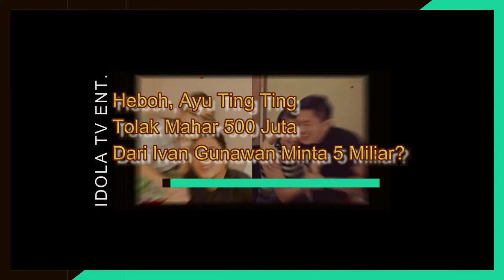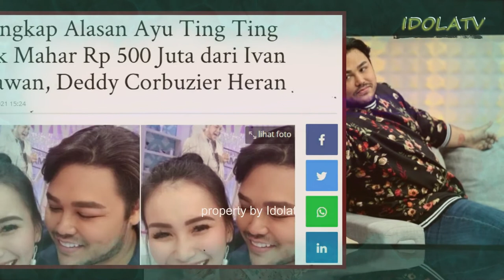Heboh, Ayu Ting Ting Tolak Mahar 500 Juta Dari Ivan Gunawan Minta 5 Miliar??